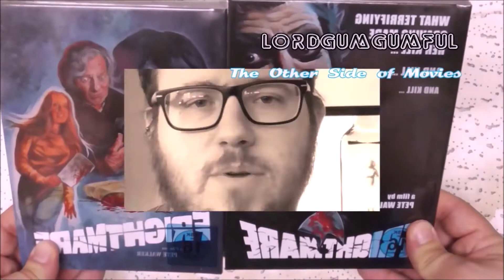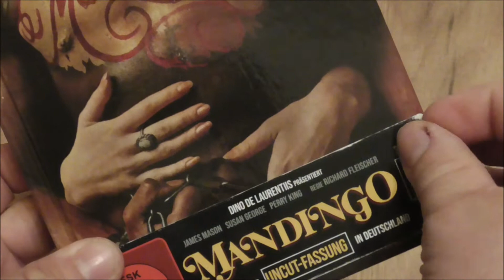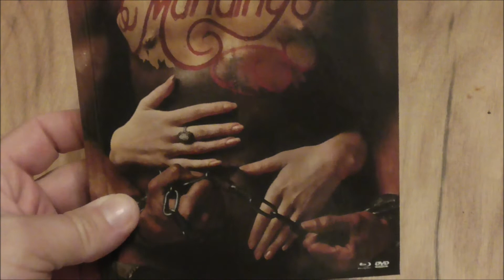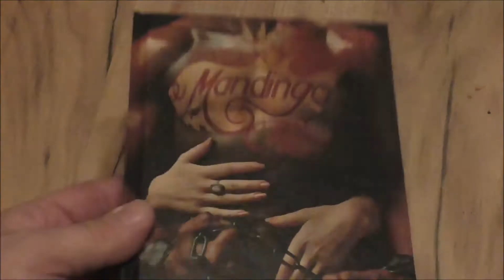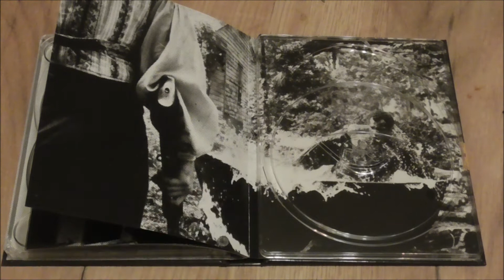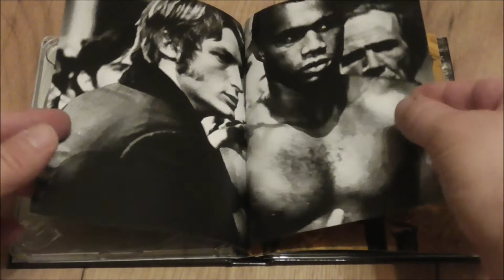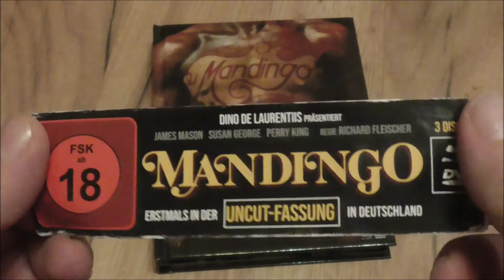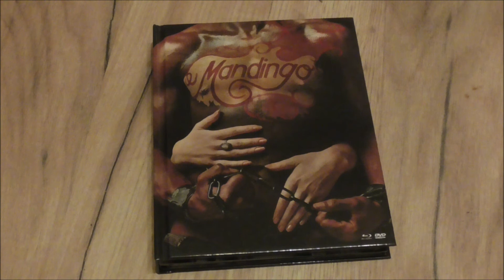FSK Flatschen Dilemma auf kleinen dicklichen Mediabook!!!! - Mandingo (1975) I Koch Films